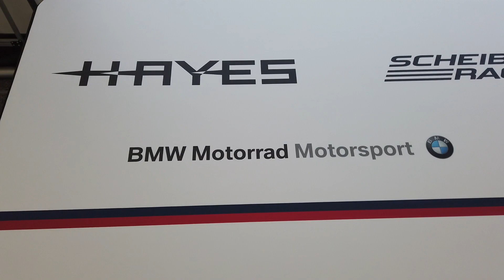2019 Handbuilt Show / Moto America COTA PART 3 Austin TX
Round 2 of the Moto America Superbike season did not treat Jake Gagne very well, a wet track in warm up took him out for the weekend.